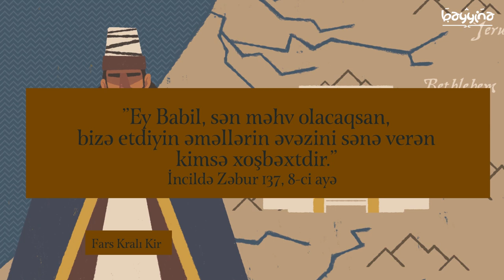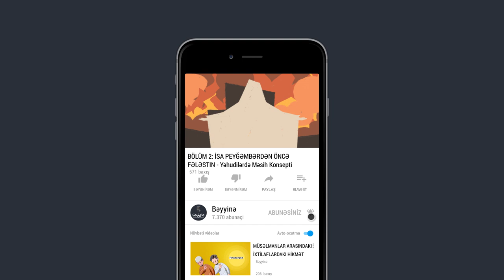Bölüm 2: İSA PEYĞƏMBƏRDƏN ÖNCƏ FƏLƏSTİN - Yəhudilərdə Məsih Konsepti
1.  Videonu bəyəndinizsə LİKE düyməsinə tıklayın ki, video daha çox insana çatdırılsın.
2.  Ən yeni videolardan xəbərdar olmaq üçün kanalımıza ABUNƏ olun və "zınqırov" işarəsinə tıklayaraq bildirişləri aktiv edin..